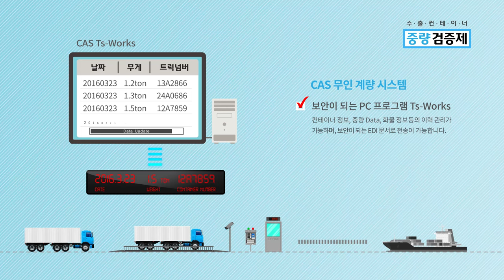CAS Smart Weighing Solution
수출 컨테이너 중량 검증제 카스가 함께 합니다.